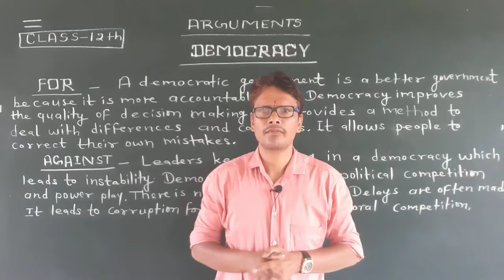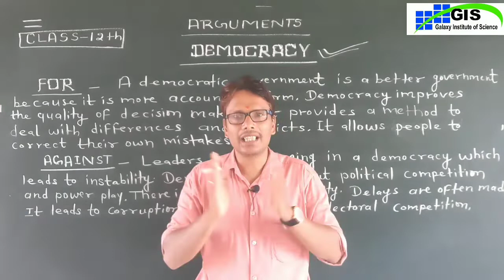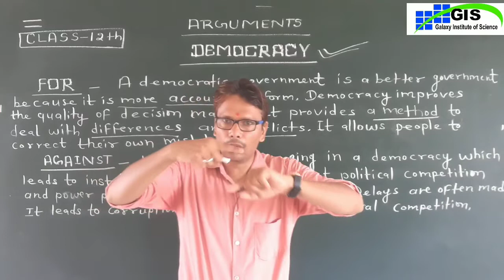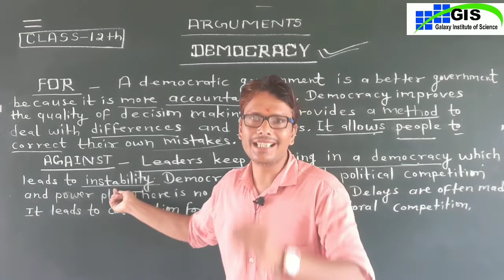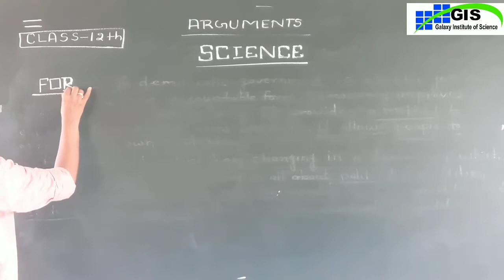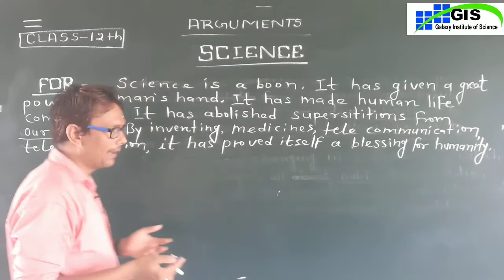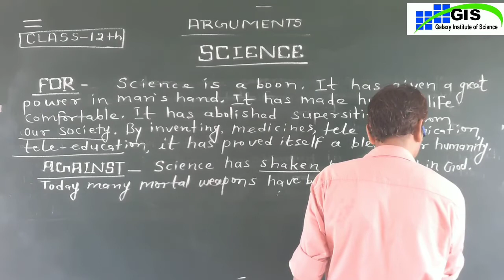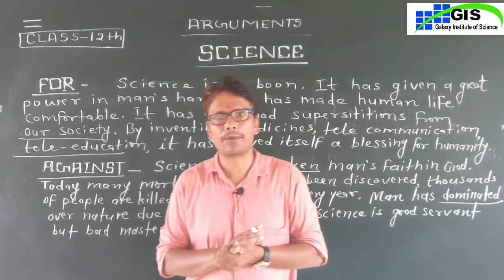12th Arguments | English Grammar | Short Composition | Part-4 | Day-45 | RBSE NCERT | GIS KATHUMAR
12th Arguments | English Grammar | Short Composition | Part-4 | Day-45 | RBSE NCERT | GIS KATHUMAR